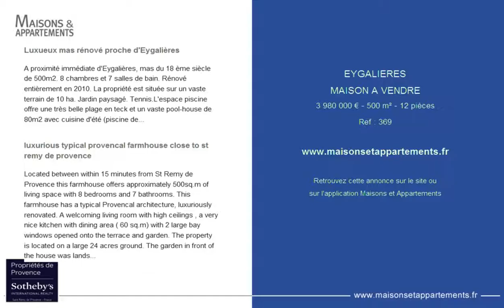EYGALIERES - MAISON A VENDRE - 3 980 000 € - 500 m² - 12 pièces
Référence : 369

Luxueux mas rénové proche d'Eygalières
A proximité immédiate d'Eygalières, mas du 18 ème siècle de 500m2. 8 chambres et 7 salles de bain. Rénové entièrement en 2010. La propriété est située sur un vaste terrain de 10 ha. Jardin paysagé. Tennis.L'espace piscine offre une très belle plage en teck et un vaste pool-house de 80m2 avec cuisine d'été (piscine de 15mx6m). La propriété reflète un art de vivre 'à la provençale' : paisible, verdoyant et chaleureux. Appartement de gardien indépendant.

luxurious typical provencal farmhouse close to st remy de provence
Located between within 15 minutes from St Remy de Provence this farmhouse offers approximately 500sq.m of living space with 8 bedrooms and 7 bathrooms. This farmhouse has a typical Provencal architecture, luxuriously renovated. A welcoming living room with high ceilings , a very nice kitchen with dining area ( 60 sq.m) with 2 large bay windows opened onto the terrace and garden. The property is located on a large 24 acres ground. The garden in front of the house was landscaped by a famous local landscaper . The pool area has been completely renovated and offers a beautiful teak beach and a large 80 sq.m pool house with summer kitchen and large shaded lounge . A new tennis court . The property reflects a peaceful, lush and welcoming lifestyle.

Cette annonce vous est proposée par l'agence PROPRIETES DE PROVENCE SOTHEBYIJS INTERNATIONAL REALTY - LES ALPILLES